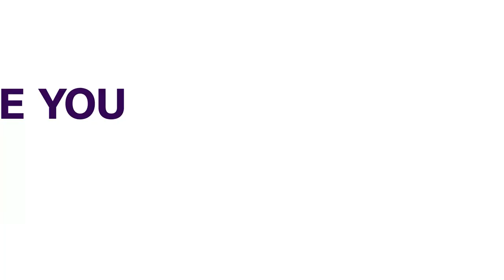ASUP: Ibadan Poly Lecturers Shun Nationwide Strike | NEWS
Lecturers at The Polytechnic, Ibadan have shunned the nationwide industrial action embarked upon by the Academic Staff Union of Polytechnics (ASUP).

The union had, on Tuesday, declared an indefinite strike to demand the implementation of a new salary scheme for polytechnic lecturers.